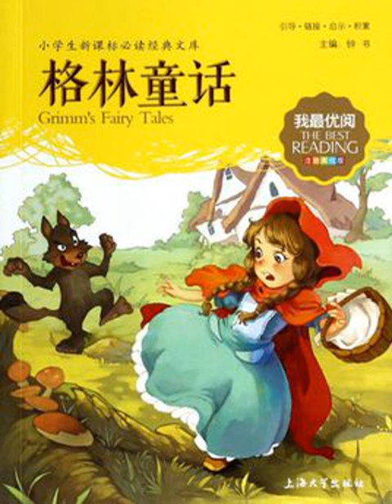187真正的新娘